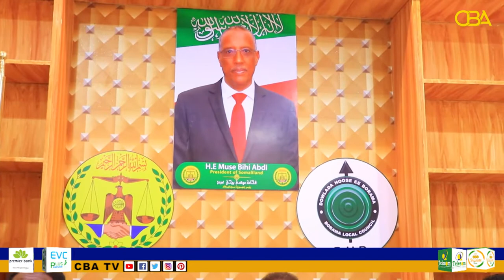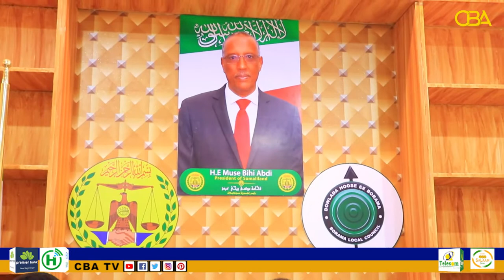Kalfadhigii Saddexaad ee Golaha Deegaanka Boorama oo Maanta la Soo Gabagabeeyey